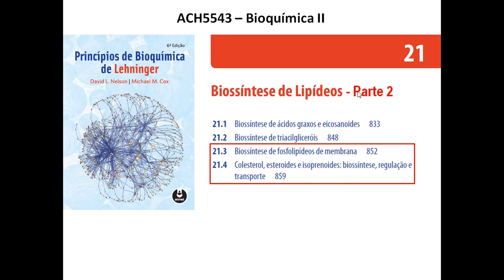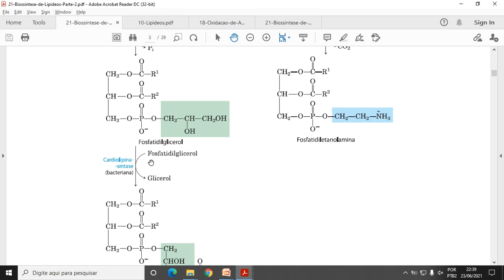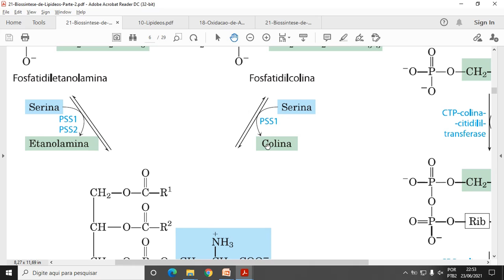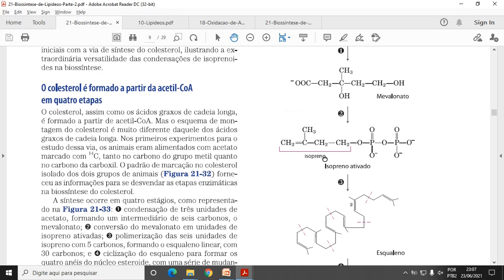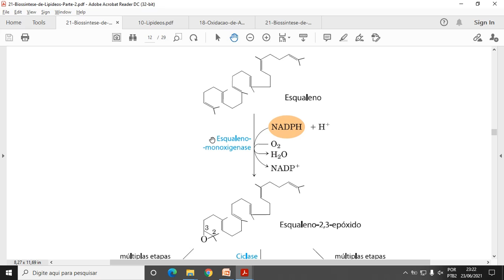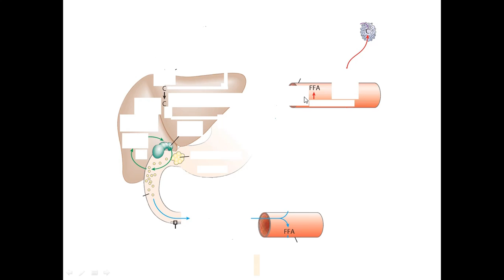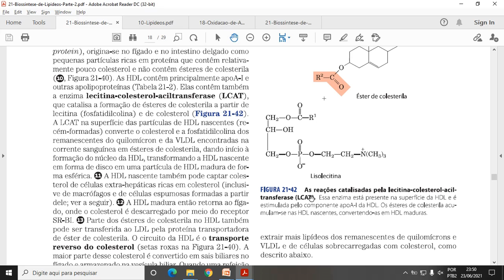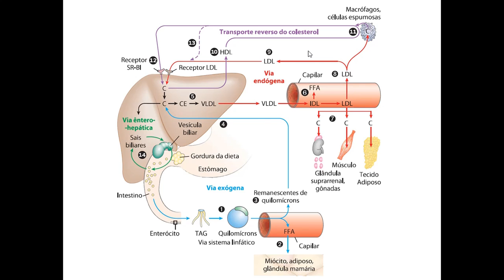ACH5543 Aula 11 - Biossíntese de Lipídeos - Parte 2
ACH5543 - Bioquímica II
Aula 11 - Biossíntese de Lipídeos - Parte 2